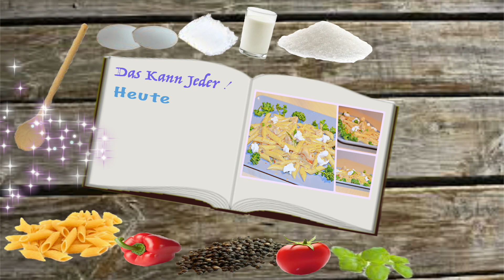One Pott Pasta mit Mozzarella ⎮Schnelles Nudelrezept ⎮Aus einem Topf⎮Das kann jeder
One Pott Pasta mit Mozzarella ⎮Schnelles Nudelrezept ⎮Rezept für Anfänger⎮Aus einem Topf⎮Das kann jeder
Hallo ihr lieben, heute machen wir ein One Pott Gericht, Ich liebe diese art zu kochen, wenn die Zeit mal knapp ist oder man nicht genau weis was man machen soll.  Ich hoffe das Video gefällt euch.
Die genauen Mengenangaben findet ihr wie immer auf meinen Blog:-D
Ich bin über jeden Tipp und ratschlag dankbar 😘😍
Das benutze ich für Motivtorten:
*Ausrollstab klein
*Lebensmittelfarbe Braun
*Lebensmittelfarbe Schwarz
*Meine Küchenmaschine
Der Drehteller ist von Ikea.

DANKE FÜR EURE UNTERSTÜTZUNG 😘😘
Mein Equipment:
Schaut doch auch mal hier vorbei :
Das bedeutet das ich eine Provision bekommen wen ihr irgendwas über diesen Link kauf.
Ihr könnt die Produkte natürlich auch woanders kaufen, es ist nur ein Vorschlag, damit ihr euch das Produkt mal anschauen könnt :